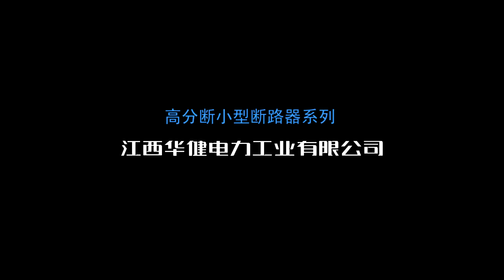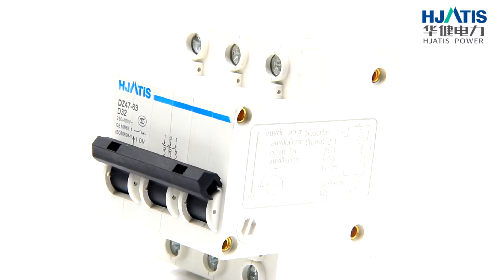007 High breaking capacity Mini circuit breaker series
Jiangxi Hjatis Power Industry Co., Ltd
Skype: susan.lei8
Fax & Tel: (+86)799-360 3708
Add: National new matieral industrial park, Chishan town, Shangli county, Pingxiang city, Jiangxi Province, China.